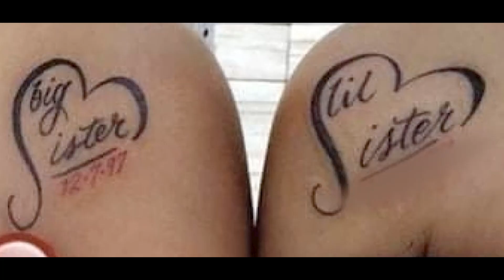402 // Tiffany Starks Foster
In this episode Crawlspace Media's Tim Pilleri, Lance Reenstierna and Jennifer Amell discuss the disappearance of Tiffany Starks Foster on March 1st, 2021 from Newnan, Georgia.

Tiffany is a mother of 3 who went missing suspiciously during a routine trip to the store. Her fiance Reginald Robertson is currently being held in county jail on domestic violence charges stemming from before Tiffany's disappearance.

This episode was researched by Maryann Stone White.

Public Facebook group: Searching for Tiffany Foster.

Tiffany Nicole Foster #80677 – National Missing and Unidentified Persons System (NamUs)

Anyone with information should contact Investigator Scotty Kilgore at the Coweta County Sheriff’s Office at or . Foster’s case number is 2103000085.

Fiance makes appeal March 23 after Tiffany Foster disappears

EXCLUSIVE: Family of missing mom speaks after fiance` arrested